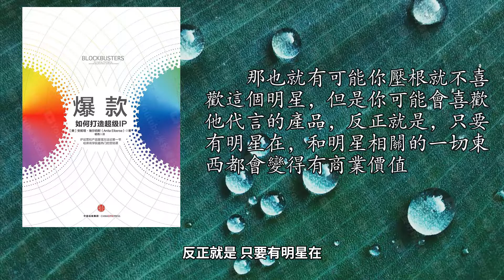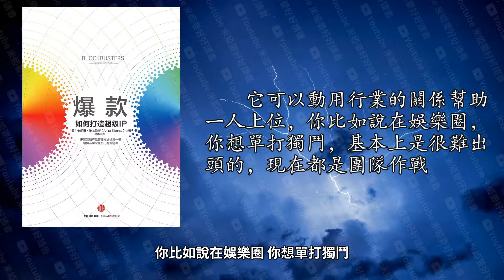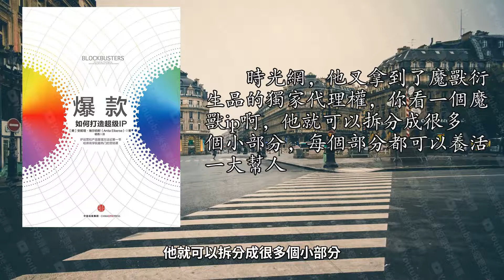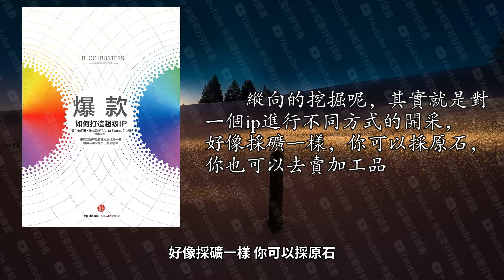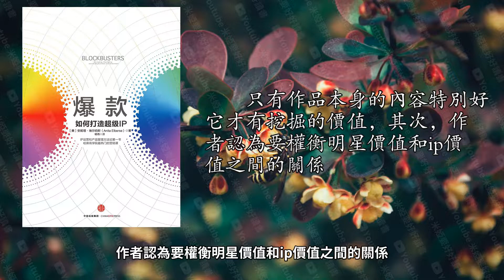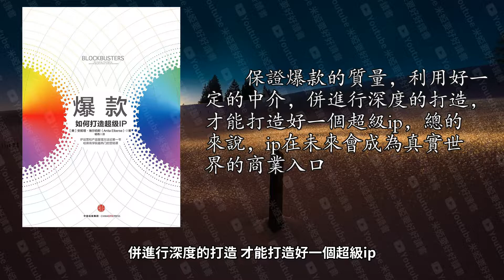《爆款》如何打造超級IP【聽書】它將決定你能否賺錢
歡迎來到米婭要好好讀書
假設你現在在淘寶上開了家小店
你會發現你95%的收入都是來自那一兩件商品
全部下架
這些都是我親自篩選過的
我們就是專業乾這個事的
他來到你的店鋪 他就特別容易購買
但是用戶對節目是有強烈的興趣偏向的
所以憑藉一個ip的吸引力
他有原作小說的熱度
下麵我們來看第二部分
打好一小部分人的群眾基礎
而且這和Lady Gaga的價值觀也特別相同
然後營造了一個特別瘋狂
進行一個測驗來驗證這個爆款的潛力
大家評論說好看 你的朋友也說好看
那這未來發行方他們就特別熱衷於大規模的發行
後來電影製作人才發現這些觀眾根本就不是去看電影的
電視劇
它可利用的收益渠道就越豐富
然後這個系列電影呢就會受到很大的傷害
所有的演員片酬大概是兩億
他一個人的片酬就是1.2億
怎麼樣縮減這部分的開支
就拿盜墓筆記來說吧
我們國內也有抖音、西瓜視頻、嗶哩嗶哩這樣的免費的視頻網站
首先
在電腦上看電影
只要我們手裡有手機有電腦
冷門產品的消費者
你只需要生產內容 磨練自己
吸引大眾眼球就可以了
如果沒有零售商幫你分類推薦
零售商這些中介 因為只有他們之間的完美配合
比如說盜版的威脅
總之
基本上這些衍生產品占到總收入的八成以上
你也可以去賣加工品
而且他的財富還不只是在電影院裡面
請您點擊結尾的推薦